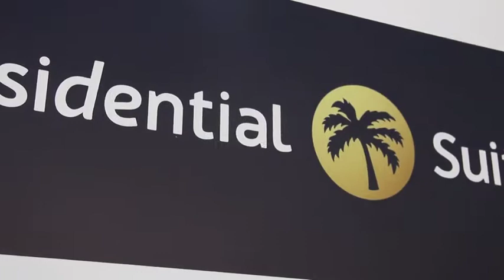INAGURACIÓN DEL PRESIDENTIAL SUITE CABARETE / PROCESO 23 - 12 -2018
Puerto Plata ha recobrado  su esplendor turístico registrando un crecimiento extraordinario. Este año el Presidente Danilo Medina y el Ministro de Turismo Francisco Javier Garcia cierran las actividades del sector con la Inauguración del lujoso Presidential Suite Cabarete. del grupo Lifestyle.